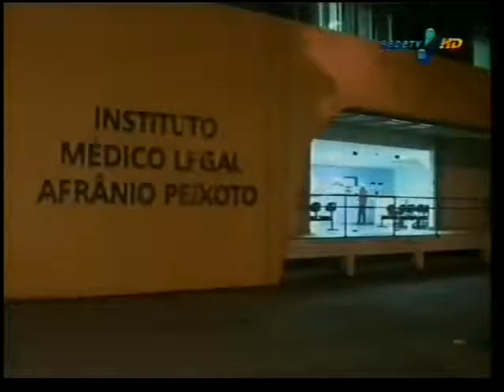Suspeitos de matar juíza serão transferidos -- MARCUS MARINHO/ REDE TV!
A Justiça decidiu transferir para presídios diferentes os policiais militares suspeitos de participação na morte da juíza Patrícia Acioly.